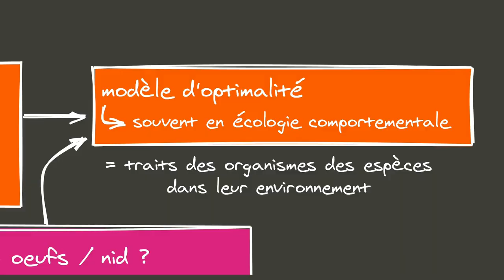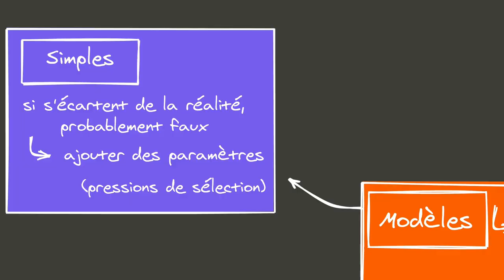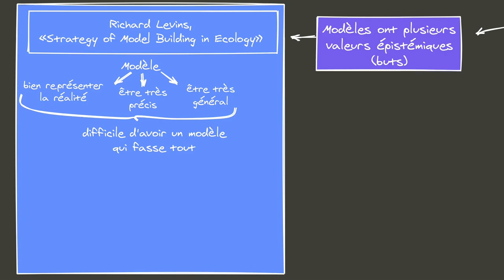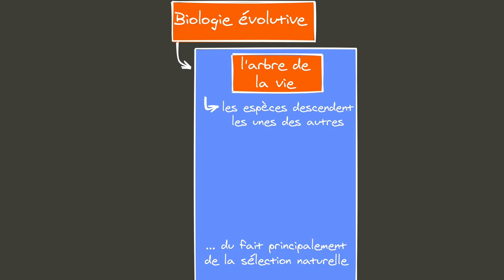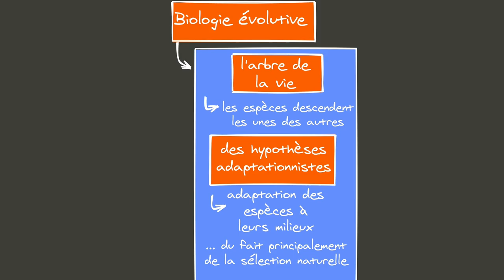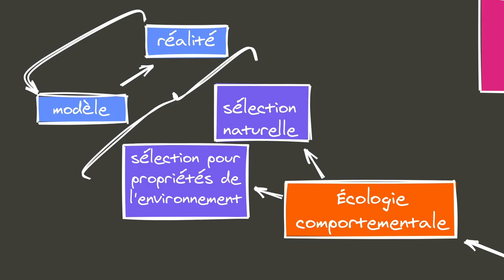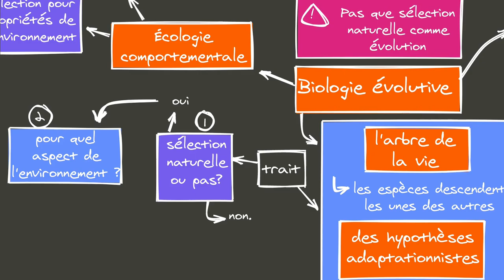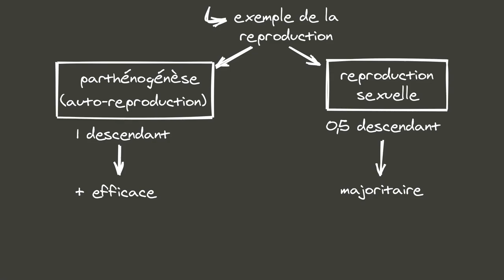101 Philosophie de la biologie évolutive - avec P. Huneman 2/4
Seconde vidéo d’un cycle de quatre vidéos sur l’épistémologie, et plus précisément sur la philosophie de la biologie évolutive. Le contenu vous est offert par Philippe Huneman, et schématisé et monté par votre serviteur.
Déroulez !

Au menu de la série :

- Présentation de Philippe Huneman
- La notion d’hypothèse
- La notion de consensus
- La notion de preuve

Vidéo 2/4 [ici !]  :

00:00:00 Introduction
00:01:00 La notion de modèle
00:11:03 Le fonctionnement de la biologie évolutive

Partie 2 : Le non-épistémique dans la science : raisons politiques

- Des raisons non-épistémiques

Vidéo 4/4
- Le non-épistémique et la vulgarisation scientifique
- Retour sur l'hypothèse Touraille

Générale :
- Précis de philosophie de la biologie, dir. Thierry Hoquet et Francesca Merlin (Paris: Vuibert, 2015) : une excellente ressource pour les questions traitées ici
- Les mondes darwiniens, dir. Thomas Heams, Philippe Huneman, Guillaume Lecointre, Marc Silberstein
- Le Guide Critique de l'Evolution, dir. Lecointre et Fortin
- L'évolution, de l'univers aux sociétés, dir. Lecointre et Gargaud
- Précis de Philosophie de la Biologie, dir. Hoquet et Merlin

vidéo 1/4
George Williams, Adaptation and natural selection : a critique of some current evolutionary thought

Stephen Jay Gould & Richard Lewontin, « Evolution The Spandrels of San Marco and the Panglossian Paradigm: A Critique of the Adaptationist Programme »